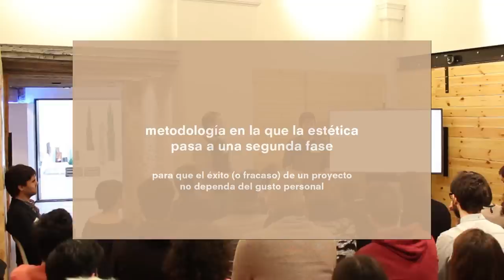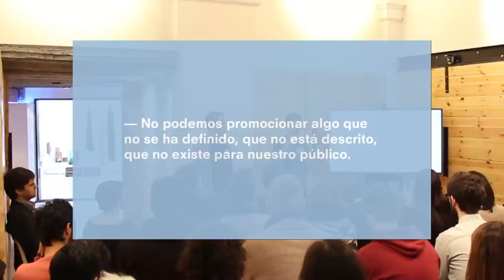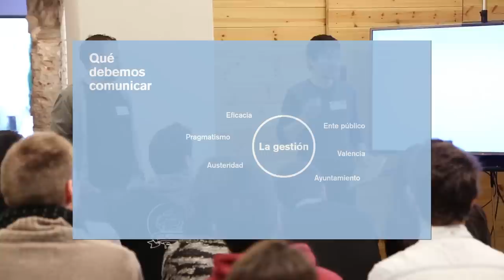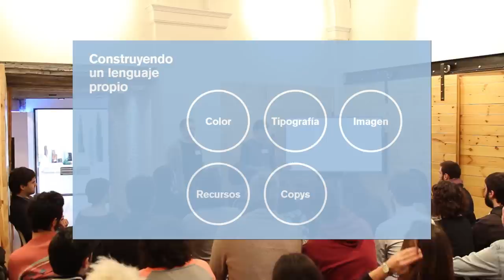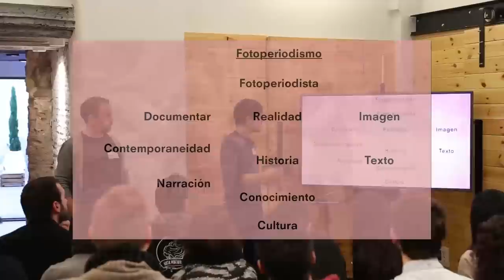Xavi Calvo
Xavi Calvo at CreativeMornings Valencia, January 2015. Free events like this one are hosted every month in dozens of cities. Discover hundreds of talks from the world's creative community